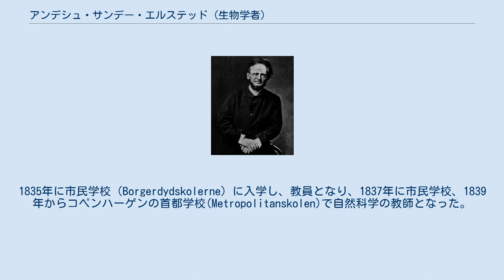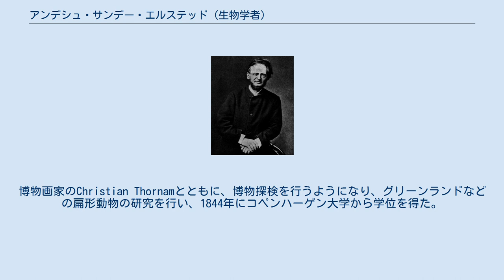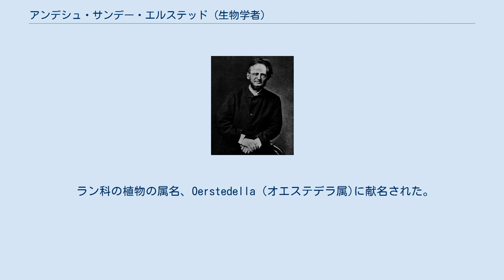アンデシュ・サンデー・エルステッド (生物学者)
アンデシュ・サンデー・エルステッド アンデシュ・サンデー・エルステッド（Anders Sandøe Ørsted、1816年6月21日 - 1872年9月3日）はデンマークの植物学者、動物学者である。
中南米で生物調査を行い、特に海水中の微生物の研究を行い、後のプランクトン研究の先駆けとなった。
 ランゲラン島のルーケベング(Rudkøbing)の商人の家に生まれた。
おじに物理学者のハンス・クリスティアン・エルステッド、同名の法律家で後に首相になる同名のアンデシュ・サンデー・エルステッドがいる。
4歳の頃から、おじのアンデシュ・サンデー・エルステッドのもとで、育てられた。
1835年に市民学校（Borgerdydskolerne）に入学し、教員となり、1837年に市民学校、1839年からコペンハーゲンの首都学校(Metropolitanskolen)で自然科学の教師となった。
1839年に植物学の著書を出版した。
博物画家のChristian Thornamとともに、博物探検を行うようになり、グリーンランドなどの扁形動物の研究を行い、1844年にコペンハーゲン大学から学位を得た。
 1845年から西インド諸島、中米での博物探検に参加し、多くの植物を採集するとともに、深海生物も採集研究し、顕微鏡による観察で微細な藻などが含まれていることを見出し、これが海洋生物の餌になっていると主張した。
これはあまり注目されなかったが後のプランクトンの研究の先駆けになった。
いくつかの新種の藻類などを記載した。
 菌類学の分野でも、サビ病菌の一種のGymnosporangium sabinaeが、「異種寄生」（heteroecious:成育段階によって寄生宿主を変える）であることを発見した。
これは、異種寄生の発見としては、アントン・ド・バリーの発見と同時期である。
 1851年にコペンハーゲン大学の植物学の教授に任じられた。
 ラン科の植物の属名、Oerstedella (オエステデラ属)に献名された。
 Oerst.は、植物の学名で命名者を示す場合にアンデシュ・サンデー・エルステッド (生物学者)を示すのに使われる。